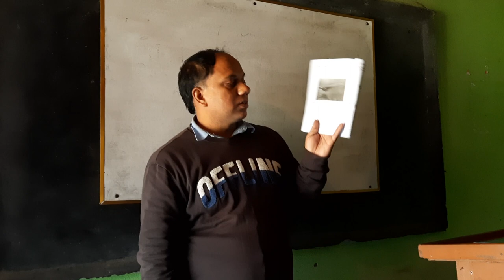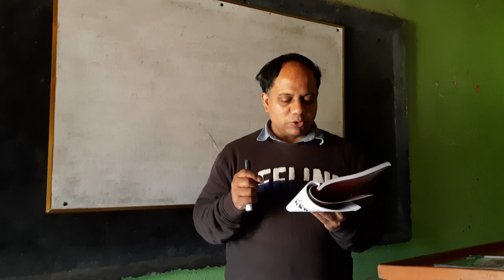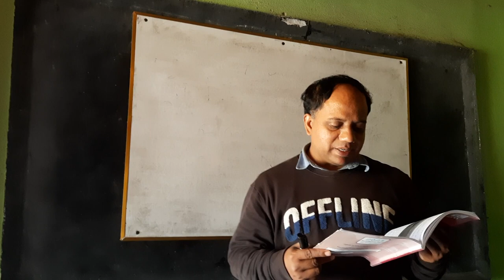Class: Eight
Ma Arifulislam, Assistance teacher  Teghoria Ideal Secondary school